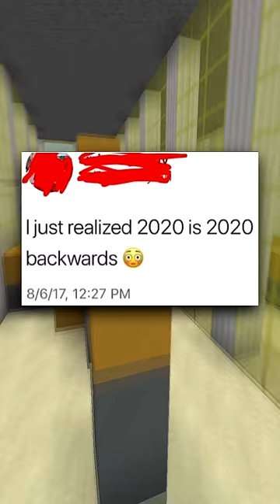Hilarious Memes Mom Put In My Lunch Box